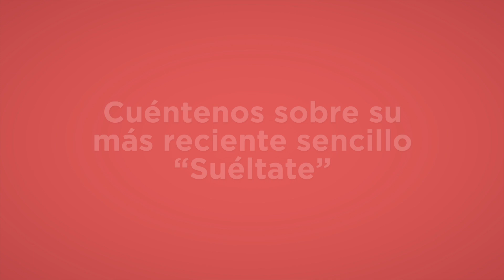ENTREVISTA CON DISCONNECT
Estuvimos con los chicos de Disconnect quienes nos hablaron de sus sencillos Suéltate y QuéMePasó, así como de su próximo material discográfico.

¡No te quedes sin ver la entrevista!